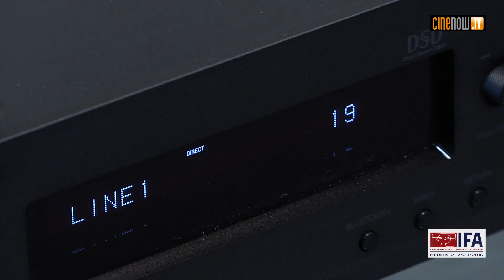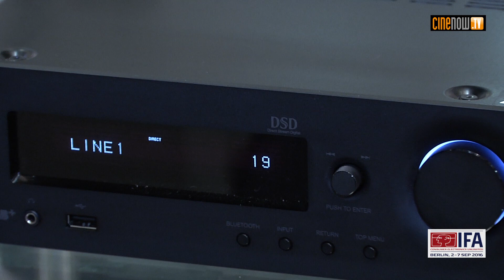Onkyo R-N855 (IFA 2016)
ampli stéréo réseau